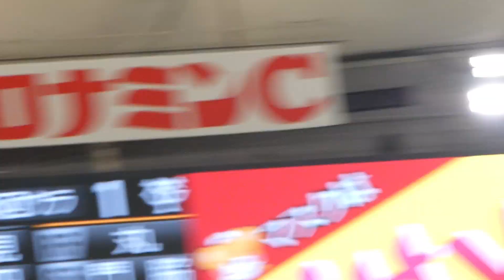【粘り走り決める】自分に何ができるか考える門脇選手を原監督絶賛｜巨人vsヤクルト ハイライト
ジャイアンツ現地映像を投稿しています
現場の臨場感を楽しんでいただければ幸いです

※非常識なコメント、他者が不快になるコメントはお控えください